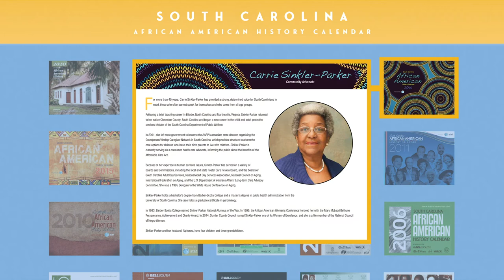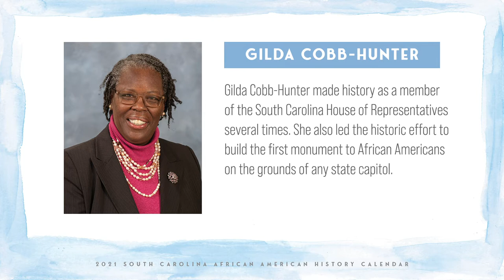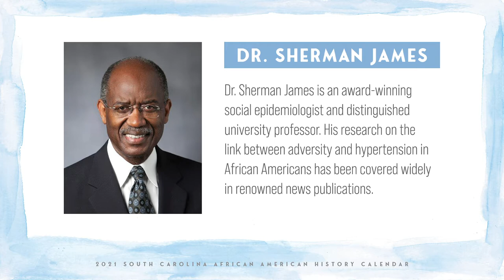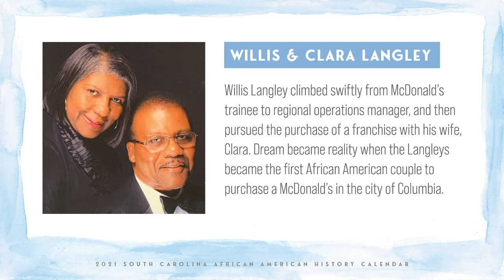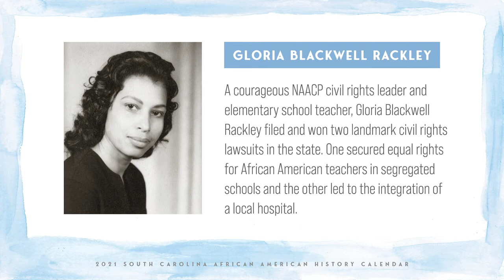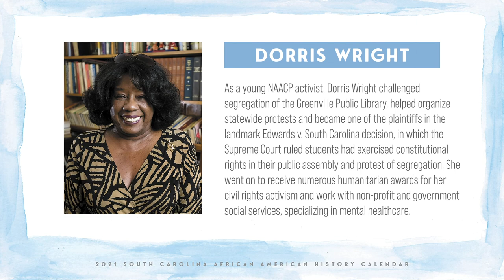African American History Calendar 2020-2021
Unveiling of the honorees for the 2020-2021 African American History Calendar